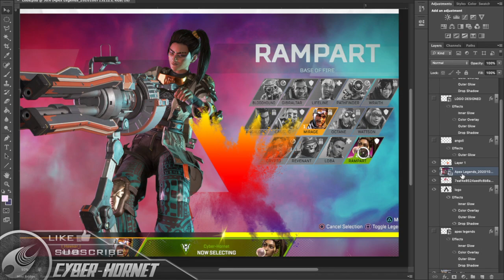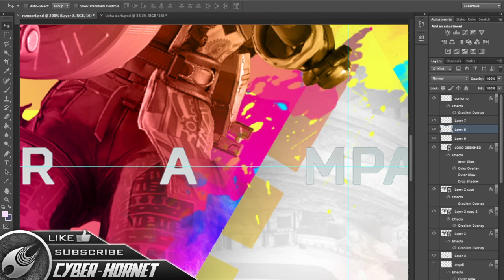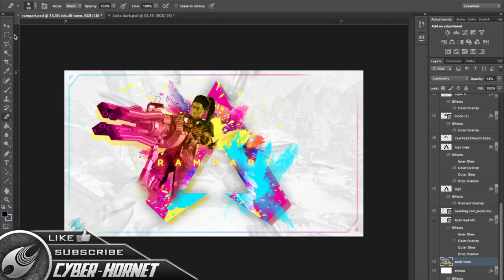Speed Art: Rampart (Apex Legends)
I know, I'm not posting anymore. I simply come back whenever I'm inspired by something. Anyway here's Rampart from Apex Legends, let's go on with the wallpaper collection!

Song: Floyd Wonder - Mas Queso